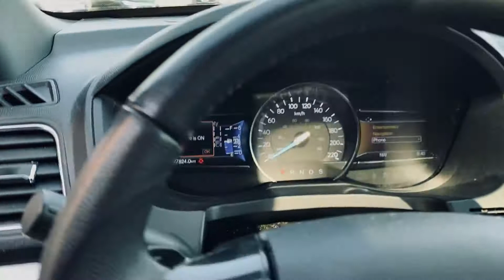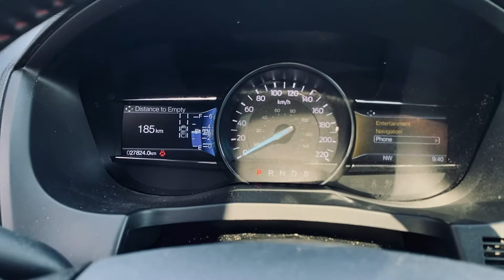STK 21Q367 - 2019 Ford Explorer